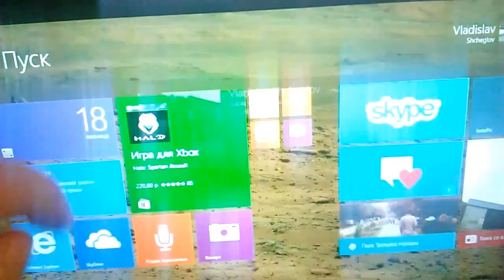Samsung Ativ 500 Windows 8.1 медленный выход из сна